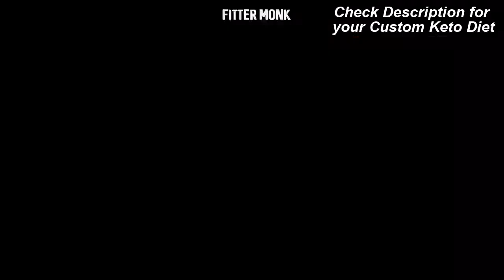INTERMITTENT FASTING AND KETO DIET (CUSTOM KETO DIET REVIEW) - WATCH BEFORE YOU START KETO DIET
Intermittent Fasting and Keto Diet (CUSTOM KETO DIET REVIEW) - WATCH THIS VIDEO BEFORE YOU START KETO DIET l Fitter Monk

In This Video , We Talk about Intermittent Fasting and Keto Diet

What is Intermittent Fasting and Keto Diet ? How you Start ? Is this right diet for you ? Keto Diet for Beginners ? Intermittent Fasting for Beginners

How do you eat a keto diet? How do you maximize weight loss, increased energy, appetite control, and other potential health benefits? Check out our Custom Diet Plan, we hope you’ll like it a lot:

Here’s what you will get:

Meals that have calorie and macronutrient content tailored to their specific situation and goals.

A downloadable shopping list each week that details every needed ingredient they will need in the upcoming seven days.
Options on how they can customize every meal even more to suit your taste buds.

We’ll show them what to eat every day to reach their goals in the fastest and most enjoyable way.

Don't Forget to check our Other Video - HOW TO START A KETO DIET ( CUSTOM KETO DIET REVIEW) - WATCH THIS VIDEO BEFORE YOU START KETO DIET

Also, the diet plans or health tips or recipes in the videos contain many different ingredients including nuts and seeds. If you have any food allergies, please carefully read each recipe so you know what you can and cannot have.

All information is provided for Educational purposes only and the Channel or author (s) does not accept any responsibilities for any liabilities or damages, real or perceived, resulting from the use of this information. Thank you